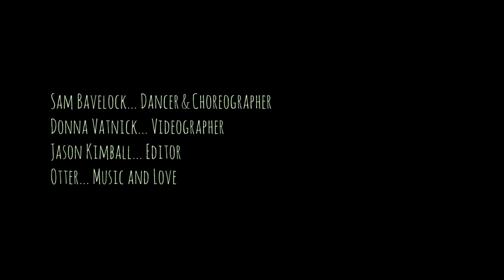Otter - Green (Music Video)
Sam Bavelock: dance & choreography
Donna Vatnick: videography
Jason Kimball: editing

lyrics:

No one will save you

Losing love
Feels like
Climbing up a wall with no hands and no feet
And no place to fall safely

Loneliness is green
Not ripe to be eaten
Waiting for the spring
Loneliness is green

Witness your eyes
Fallen to demise when
No one can see what you believe

In the quiet of the morning

Listening to your feet
Your feet breathe more than ever